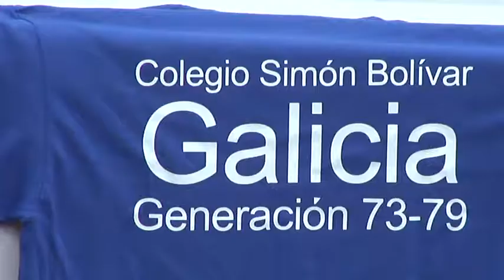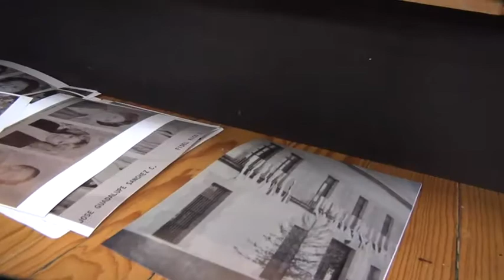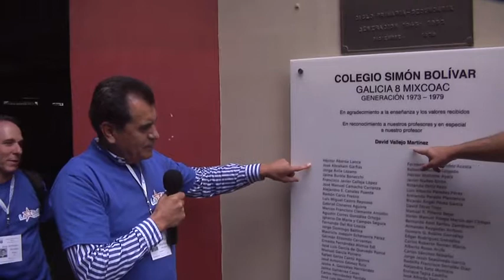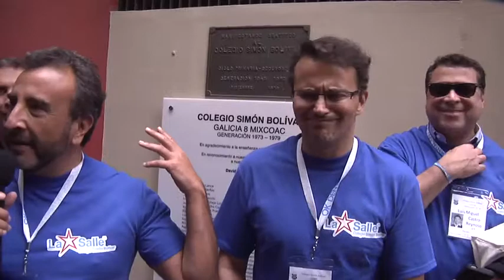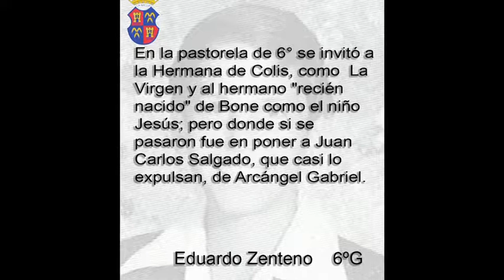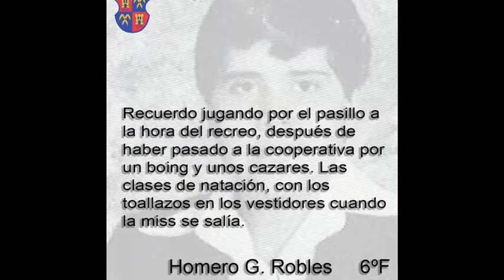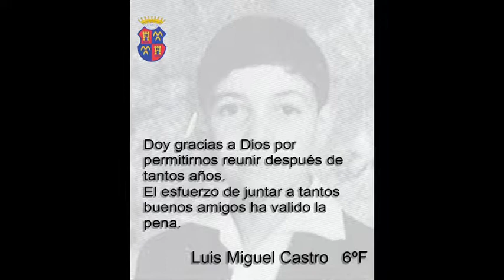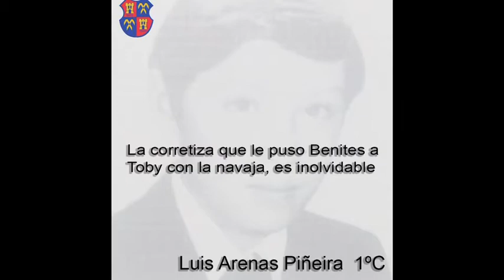Simon Bolivar Computer